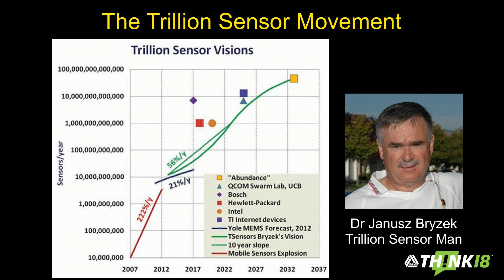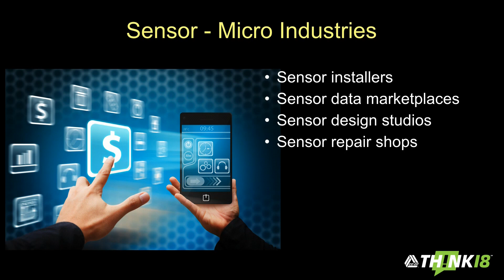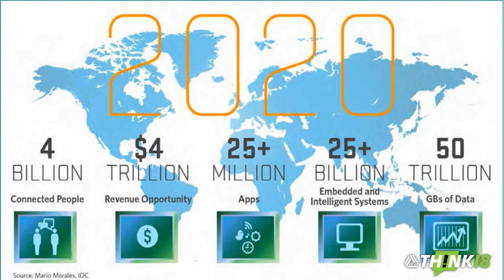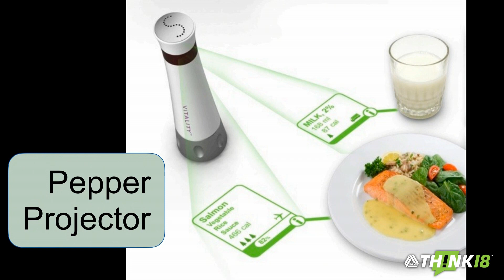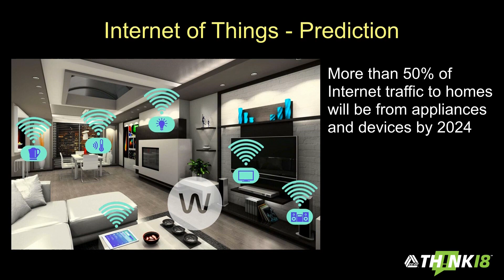Futurist Thomas Frey talking about sensors, IoT, and the future of things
By 2040 the data universe will be driven by over 100 trillion sensors. As the MEMs and sensor industry uncovers innovative ways to sense and monitor different aspects of the world around us, the number of workers needed to bridge the interface between data and our physical world will also grow exponentially.